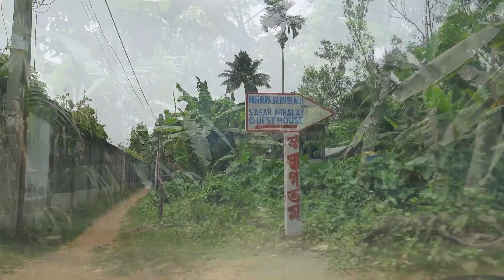Baguran Jalpai | Sea Beach | West Bengal | Travelsri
Baguran Jalpai a almost untouched sea beach by tourist. It is situated at East Midnapur district of West Bengal, India. It is a beautiful seashore with lush  greenery.A must visit place near Bay of Bengal.